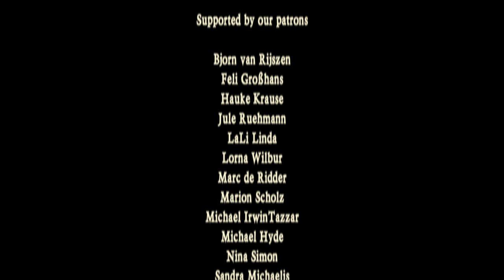"March of King Laois" bei David Zuhause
Endlich steht mein Dudelsack in Flammen! Es bleib ein spannendes Unterfangen, aber es ist auch immer wieder schön!

Viel Spaß mit March of King Laois

Grüße von David